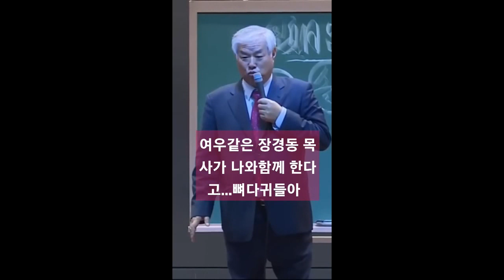박영우! 듣고 있냐? 전씨의 추종자들이여 제발 분별하고 나오세요! 하나님 한국교회를 정화시켜주세요.